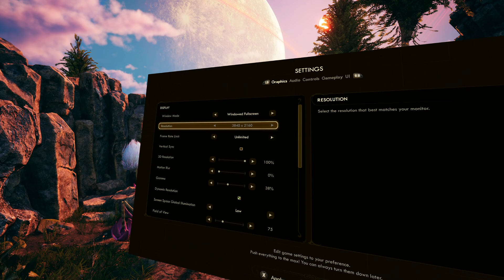The Outer Worlds: Spacer's Choice Edition - UEVR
Device: Meta Quest 2 via CableLink resolutions easily capable around 2kx2k at 90hz
Controls: PS5 DualSense
PC: AMD Ryzen 9 7950X + 4090 + 64GB RAM -
Injection: OpenVR for recording with Synched Sequential and Skip Draw
UE 4.27.2

Had a crash on loading from a fresh install starting a new game saying I had run out of VRAM lol. Changed my res back to 1x Steam resolution (1.7x in oculus) so was around 2kx2k. Changed all my graphics options to Medium and managed to capture the below footage.

Performance was pretty bad with this version of the game, I haven't tried the vanilla one. Some playability problems that hold this back as cursor and arms in VR are a more un-fun than the flat screen equivalent. Some Skyrim VR levels of modding and some optimisation patches might make this very fun though.

Lots of broken shaders in one eye with the skybox, and some effects. Synced Sequential seems to have fixed the majority of them, but the in game UI and inventory has some uneven left and right eye but not game breaking. Currently okay if you don't mind very low graphics settings/lower resolutions and high levels of jank.